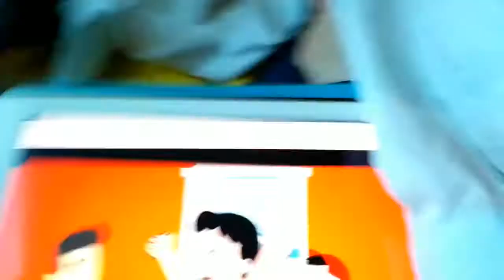8 troublemakers gets grounded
They deserve it